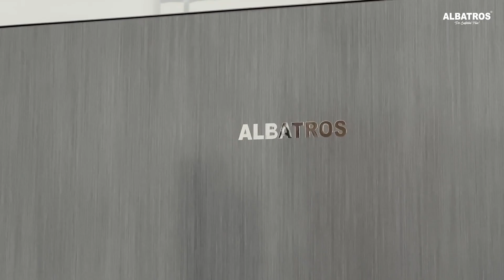Prezentare video combina frigorifica Samus CFSD361